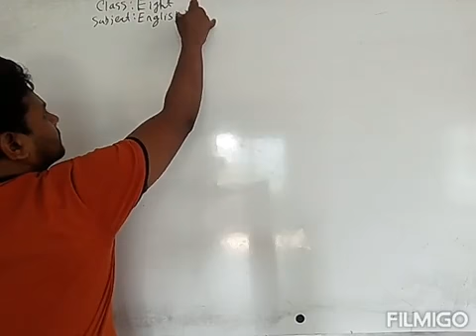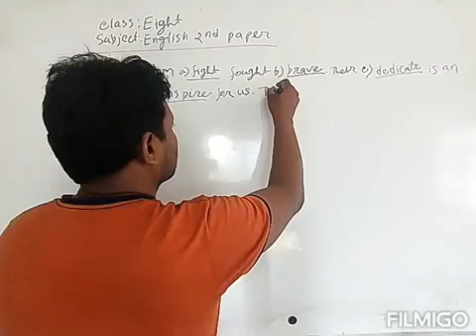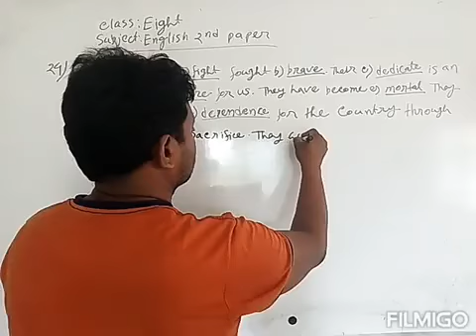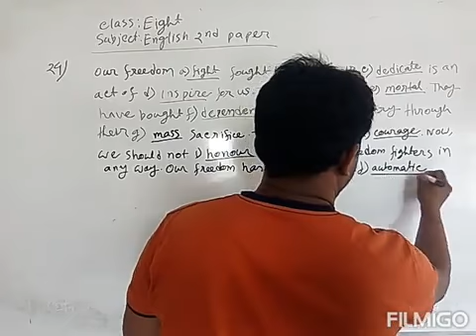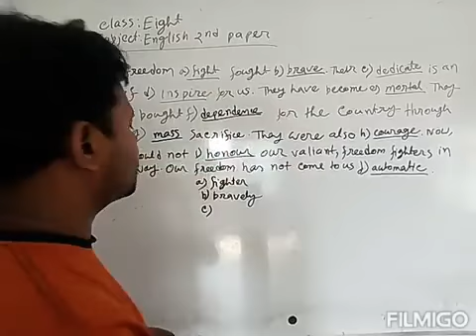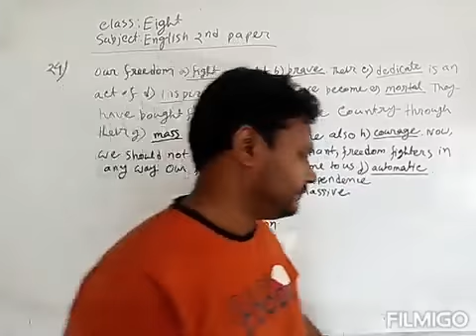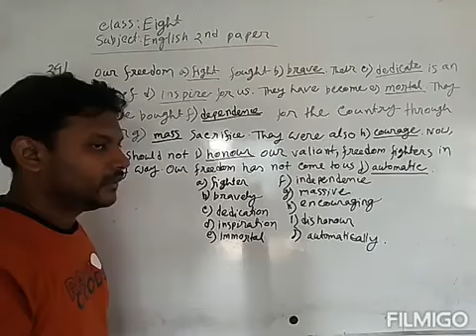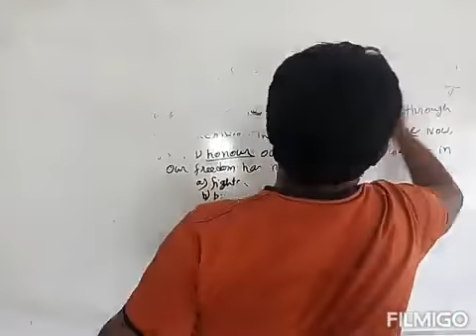28 04.21. Class: Eight, Subject: English, Topic: Unseen passage